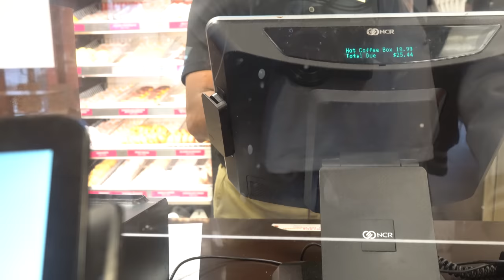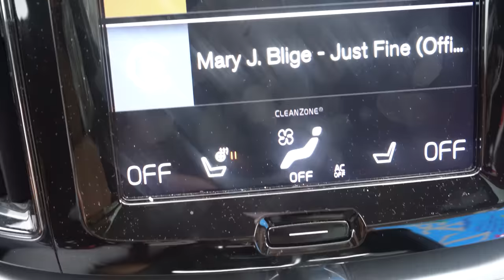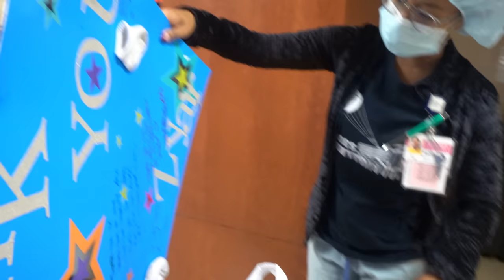VLOGMAS DAY 9: Maintenance day + MORE